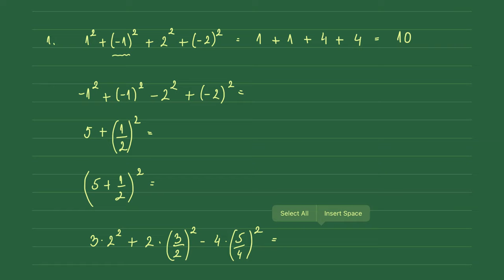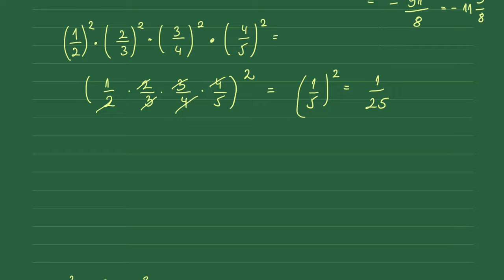Vežbamo : Kvadrat racionalnih brojeva - izazi